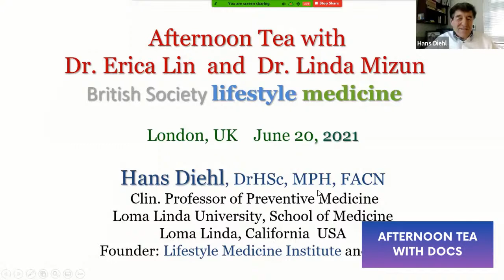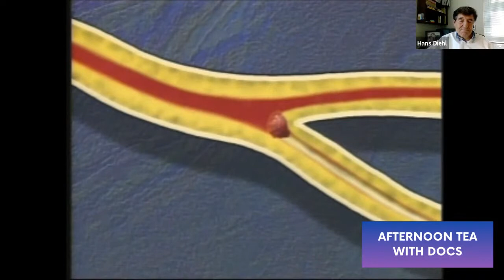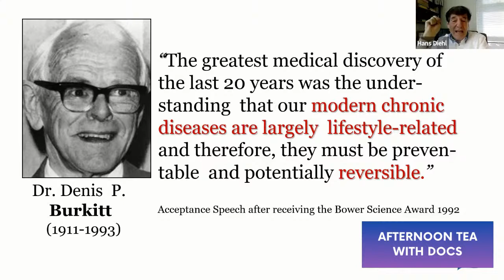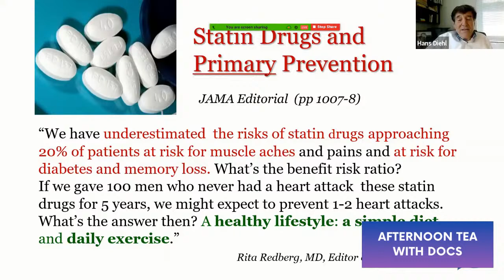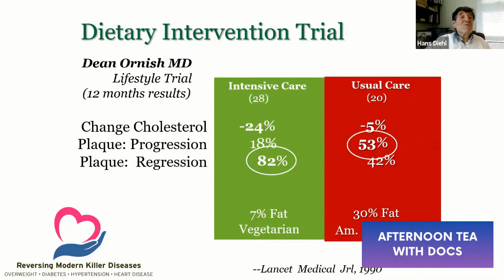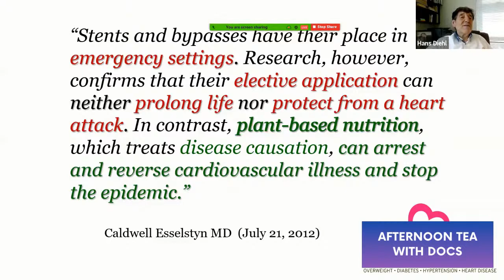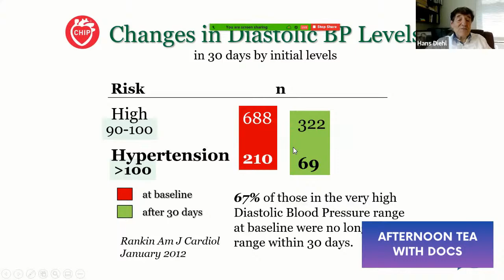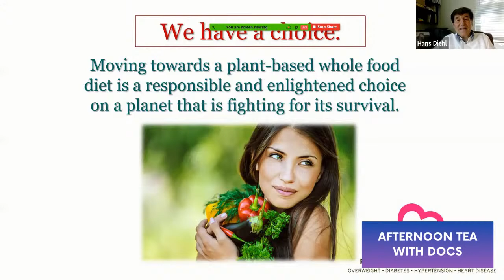Episode No 31 | Fork and Knife: Instruments of Hope, Health and Healing with Dr Hans Diehl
Heroes of Health are patients and doctors who transformed their own and/or their patient's health. Learn how you can too become a Hero of your Health with our weekly inspirational educational health interviews and interactive seminars.

or watch the Livestream and recording here on youtube or Facebook

If you are ready to become a Hero of your Health but need help getting started, join our Free Monthly Health Coaching Events

Join the Community of Health Heroes to get the support you need from like-minded heroes going through the same journey